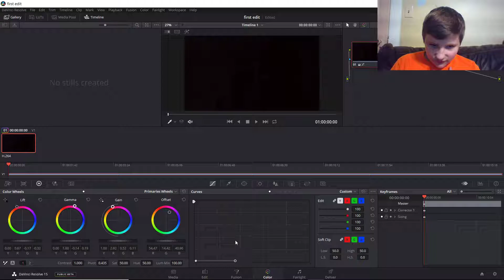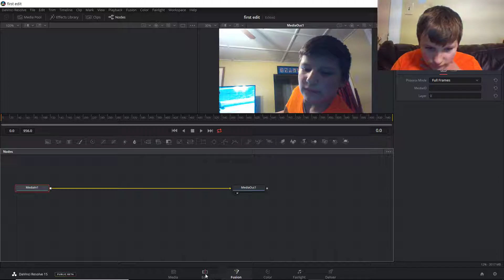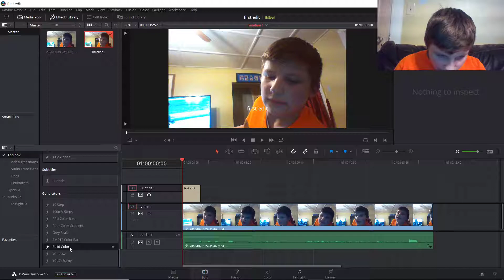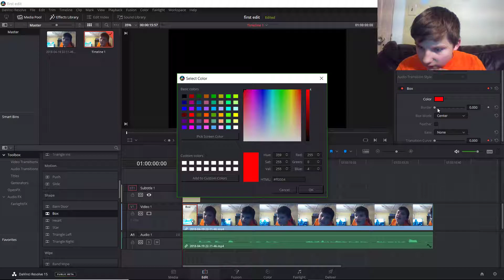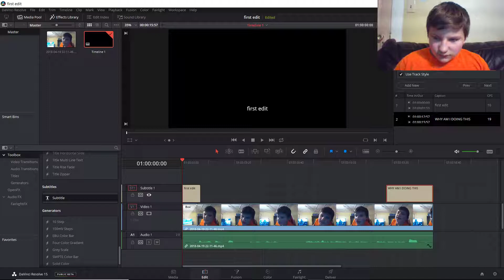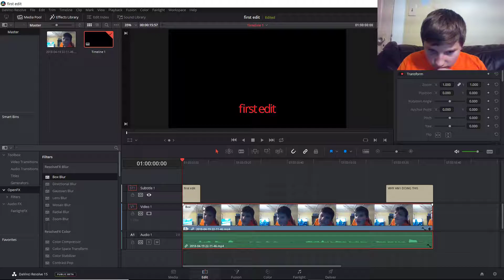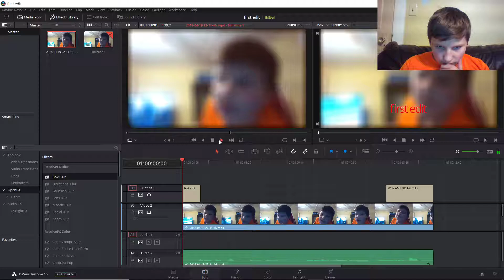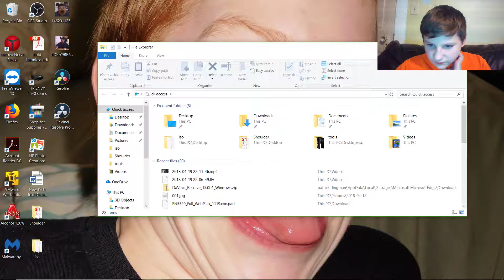editing my video